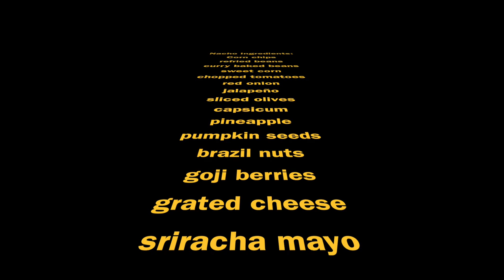Will She Know It's Vegan? (Vegan Food Challenge on the Radio!)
Help build vegan awareness by sharing this video :O)

This video covers my first radio interview about veganism.  We taste amazing vegan food, talk about the upcoming Vegfest Brighton on the  23/24-March, talk about animal rights, and have a few laughs along the way.

1:51 Interview Starts
7:01 Vegan Food Challenge
12:19 Out-takes

➤ The playlist section organizes my videos by type